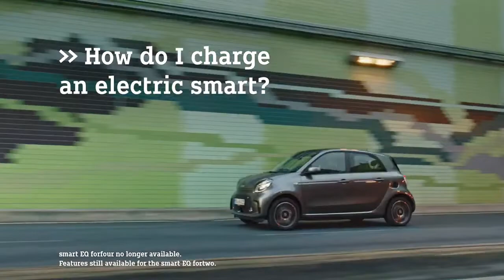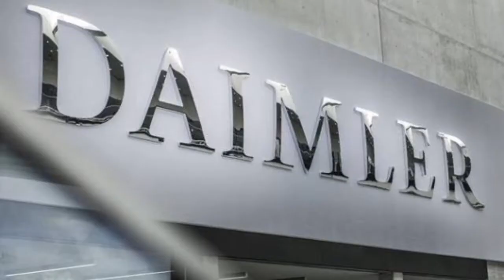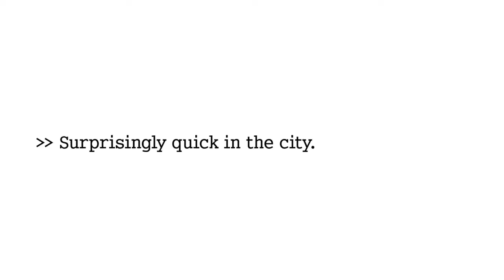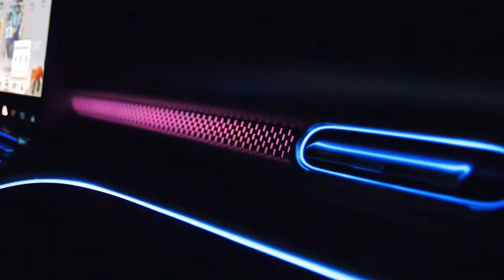A História da Smart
O icônico automóvel foi criado e desenvolvido por Nicolas George Hayek (empresário e visionário que inventou os famosos relógios de pulso Swatch) com a ajuda de sua equipe de designers. Ele queria desenvolver um carro pequeno, que fosse econômico, responsável ambientalmente e fácil de estacionar em espaços menores. O projeto foi inicialmente batizado de Swatchmobile, com as mesmas premissas dos relógios que ele criara: disponibilizar uma proposta de baixo custo, colorida e personalizável (algumas peças poderiam ser substituídas tal como acontece com alguns mostradores e braceletes dos relógios), sendo direcionado a um público-alvo muito específico